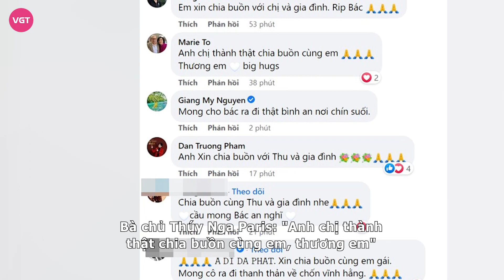Dàn sao Việt xót xa khi nhận tin tang sự từ ca sĩ Hồ Lệ Thu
Biết tin buồn, đông đảo đồng nghiệp và khán giả đã vào chia buồn cùng với Hồ Lệ Thu.
Mới đây, ca sĩ Hồ Lệ Thu bất ngờ cập nhật ảnh đại diện bông hoa hồng trắng kèm dòng trạng thái : "Nàng đã cố gắng hết sức để chờ con về, giờ hãy về với Phật nàng nhé. Con gái đã kịp về với má ngày cuối cùng. Dẫu biết ngày này rồi sẽ đến nhưng con không khỏi bàng hoàng má ơi."